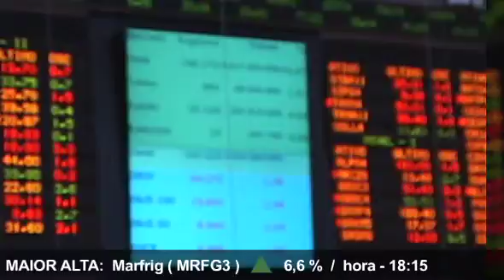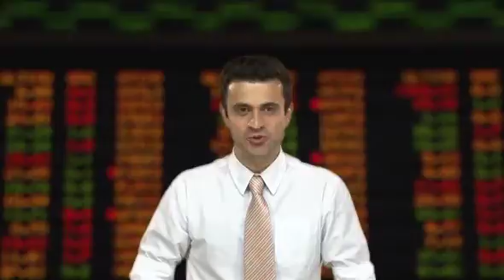Direto da Bolsa - 25 de novembro de 2011 - 2ª Edição